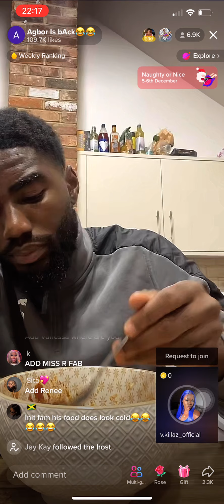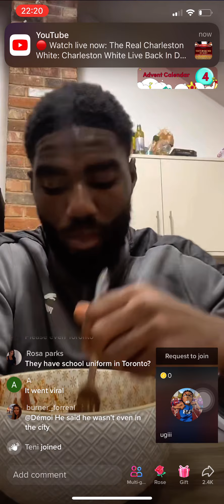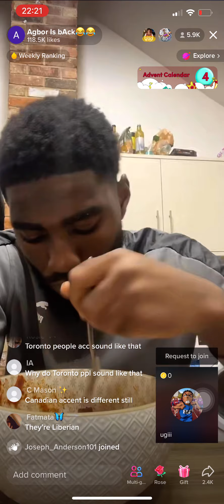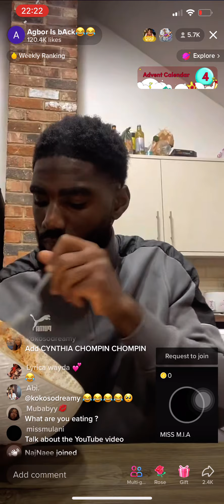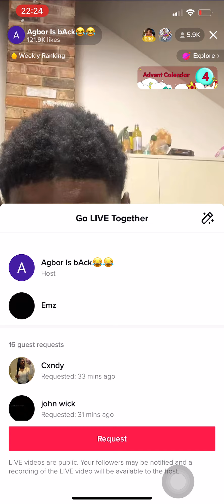agbor ldn reacted to moses ldn getting his car smashed in london